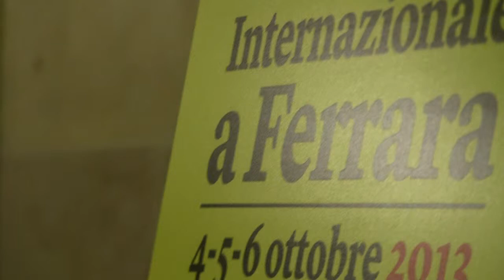Susan George, il futuro della sinistra tra crisi, austerità e teoria neoliberista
Politologa, attivista e scrittrice, Susan George al Festival di Internazionale parla del futuro della sinistra tra democrazia decadente e diffusione del modello neoliberista. Austerità, crisi e movimenti.

video Pietro Barabino
ottobre 2013